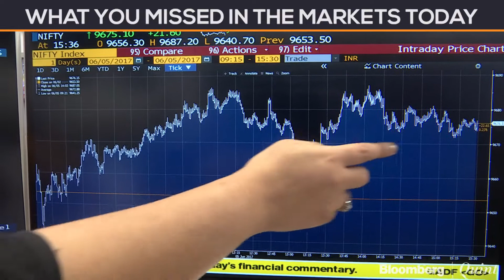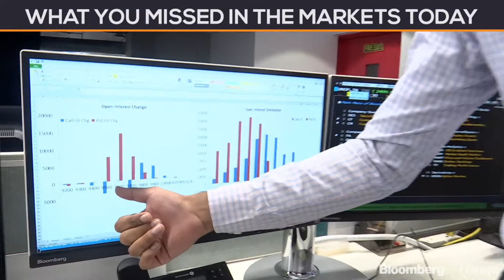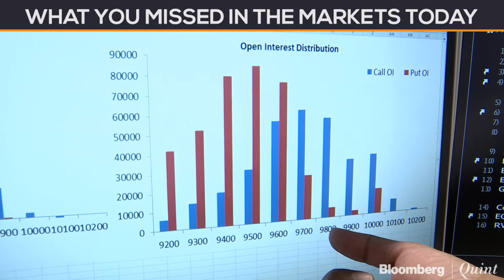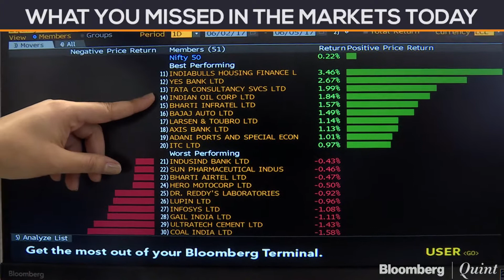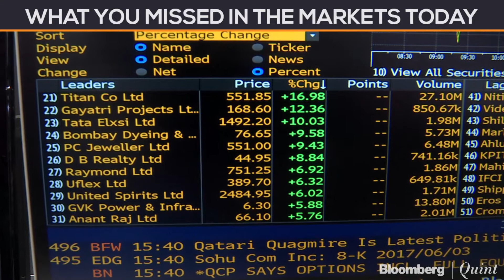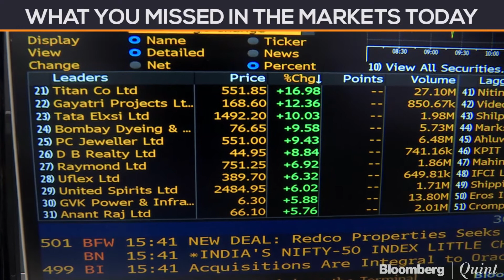Market Wrap: Indian Stocks Gain On Rate Cut Hopes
Indian shares managed to shrug off weak global cues, with key equity benchmarks gaining on hopes of an interest-rate cut from the central bank in its policy decision due Wednesday.